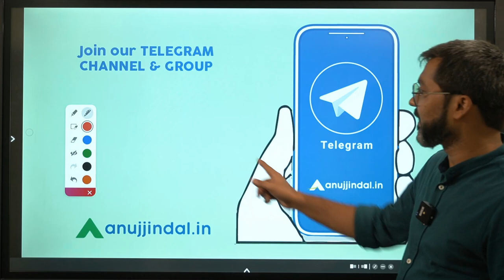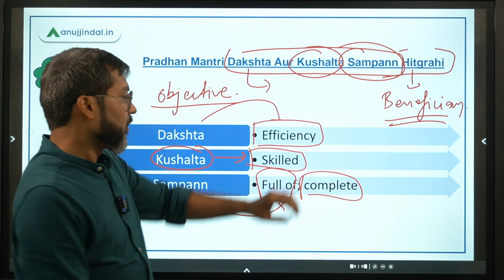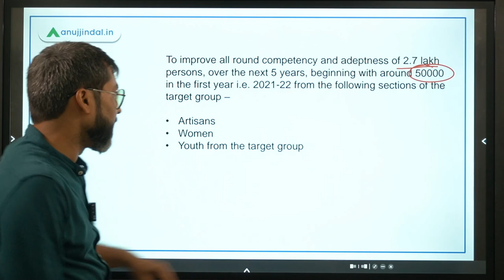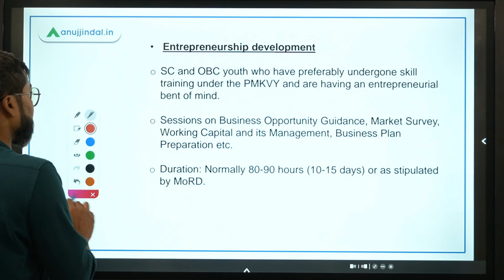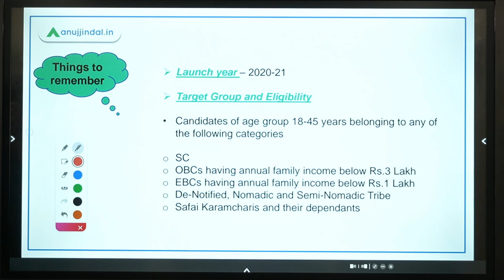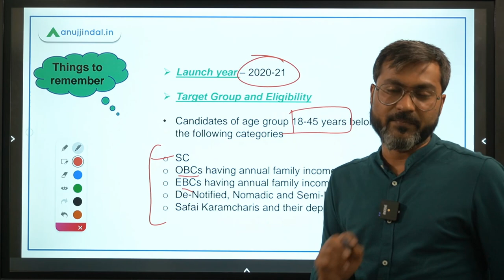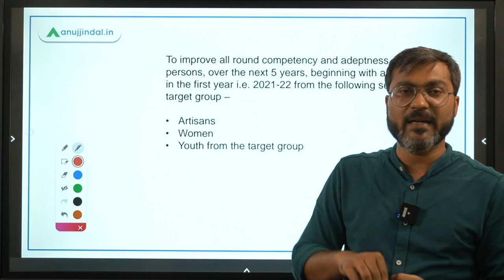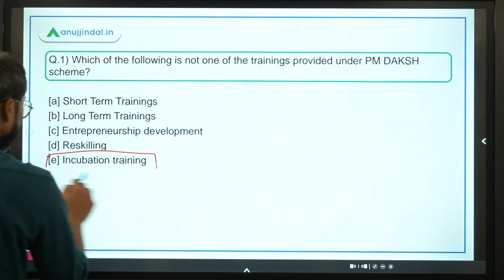NABARD Grade A 2021 | Government Schemes | PM DAKSH Yojana by Manish sir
In this session, we will discuss about PM DAKSH Yojana. We will also discuss some questions based on the same.